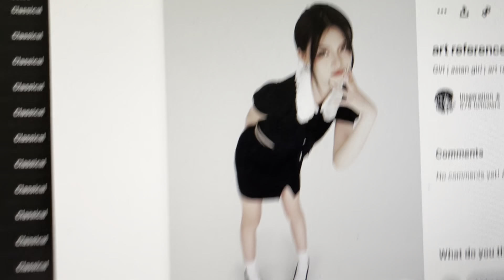Draw something with me Some female faces EP239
Attempting to apply the knowledge locked in my brain to do with drawing faces. Of course it is all mashed up in my brain and is not coming out correctly... but that is part of the learning process right?! :D

If you would like to practice or draw along with me, you can visit my pinterest page and visit the episode board 239.

As always - keep on drawing!